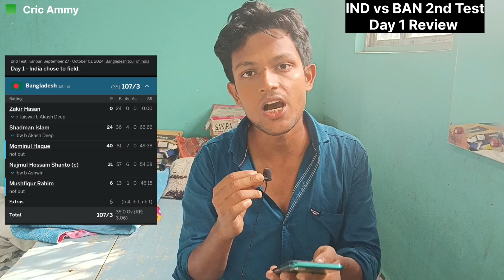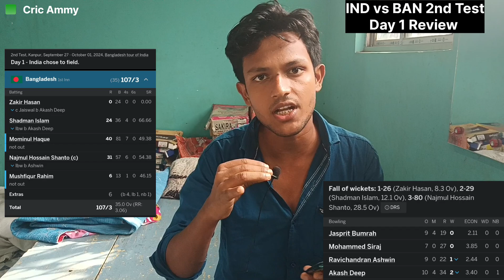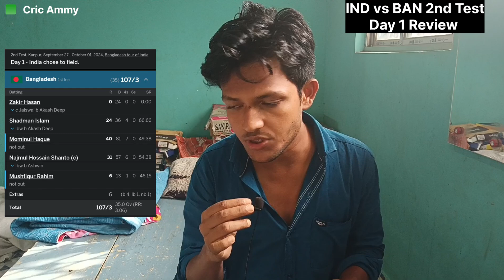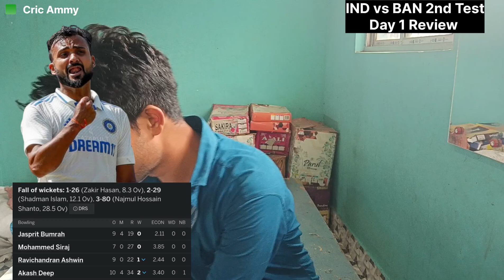पहले दिन Aakash और बारिश का जलवा खेल Called off 😞| IND vs BAN 2nd Test Day 1 Review | Cric Ammy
India vs Bangladesh 2nd Test Day 1 Aaj ke Video me Review karne ja Raha hu Jo Baarish se Puri Tarah se Dhul Chuka hai Aapko Bata de Ek To Toss Late se hua iske alawa Match ke Bich me bhi Baarish Hona Start ho gya Agar Match ki Baat ki Jaye India ne Toss Jeet kar Pehle Bowling Karne ka Decision Liya Jo Shayad India ka Ajib Decision Tha Kyunki Ye Pitch Batting ko Favour Karti hai agar aapko IND vs BAN 2nd Test Day 1 ka Pura Review Janna hai toh Video ko Pura Dekhe aur Like Share Karna na Bhule Aapka Apna YouTube Channel Cric Ammy

ind vs ban 2nd test day 1 highlights 2024
ind vs ban 2nd test weather report
ind vs ban 2nd test prediction
ind vs ban 2nd test highlights